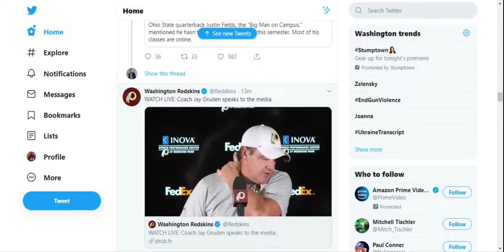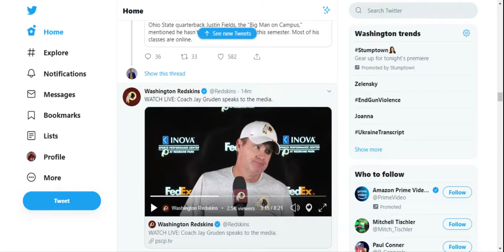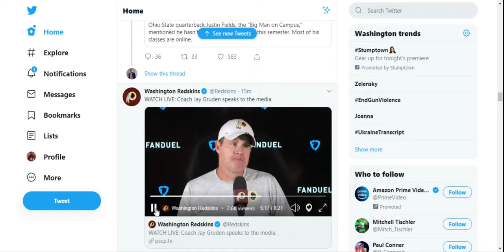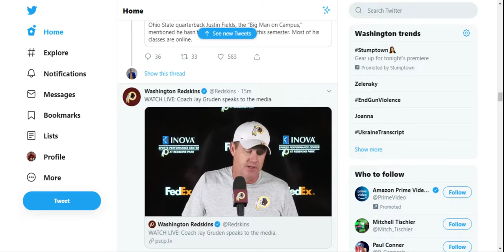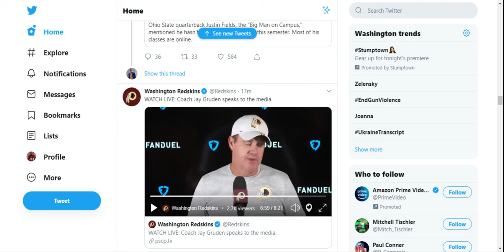Jay Gruden Press Conference!Dwayne Haskins Could Play Week 2! Redskins news